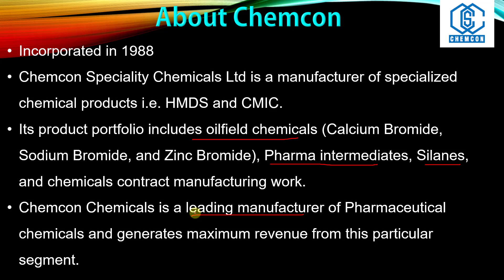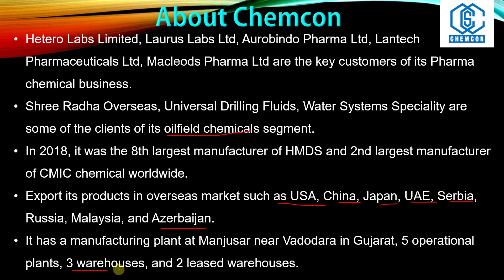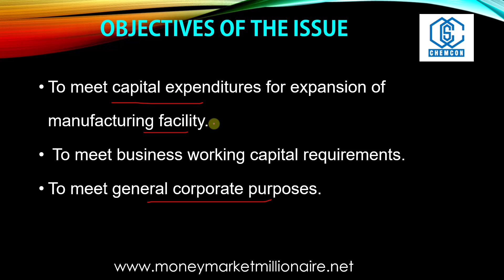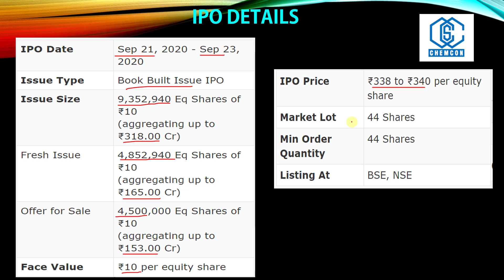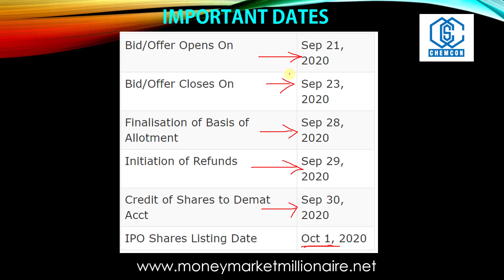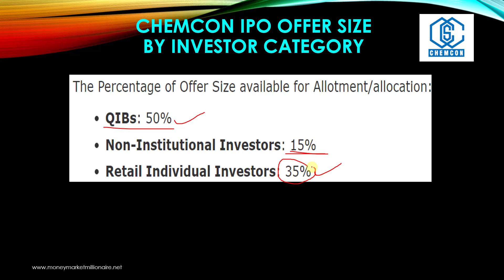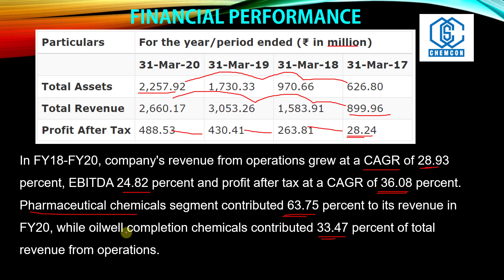76. CHEMCON LTD IPO - Opens on 21.09.2020|MMM|TAMIL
Dear Millionaires,
Chemcon is a manufacturer of specialized chemicals, such as HMDS and CMIC which are predominantly used in the pharmaceuticals industry, and inorganic bromides, namely Calcium Bromide, Zinc Bromide and Sodium Bromide, which are predominantly used as completion fluids in the oilfields industry. The company is the only manufacturer of HMDS in India and is the eighth largest manufacturer of HMDS worldwide in terms of production in 2018. It is the largest manufacturer of CMIC in India and the second largest manufacturer of CMIC worldwide, in terms of production and capacity in calendar year 2018. Further, it is the only manufacturer of Zinc Bromide and the largest manufacturer of Calcium Bromide in India, in terms of production in 2018.

OPEN FREE DEMAT ACCOUNT FROM
2. ZERODHA - Largest stock broker in India

3. Alice blue broking Services

4. Invest in Mutual fund in 5 minutes by downloading the following link